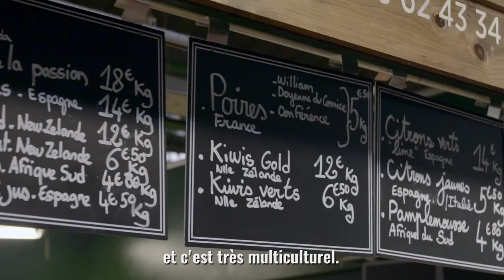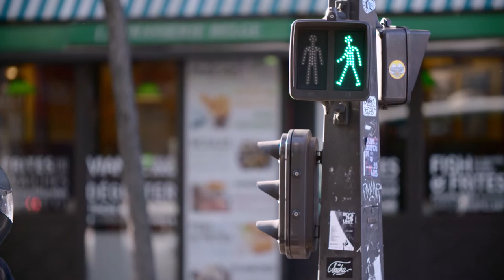Ticket to Ride with Max | Max travels from London to Paris! (with subtitles)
Join Max in Paris (France), as she continues her real-world rail adventure, discovering new places and meeting interesting people to play some Ticket to Ride! All aboard!

Next stop, Paris, one of the most multi-cultural cities in Europe and the most connected city in Ticket to Ride!

Max visits Alan Roussel from Chez Alain Miam Miam, as well as visiting La Chapelle to check out L'Aérosol, a museum dedicated to street art built inside a former train shed of the SNCF.

Follow Max's adventure and find your local Ticket to Ride Demo event